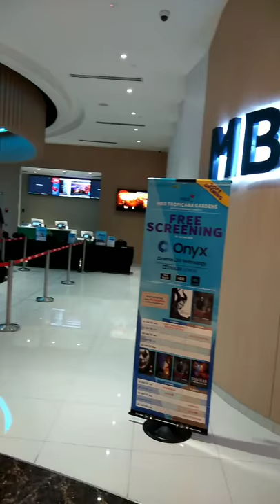MBO Tropicana Gardens - Please educate your staffs to more respect & tolerance with your customers!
MBO ini beroperasi di Level 3 dalam Tropicana Gardens walaupun mall ini masih belum dibuka lagi. MBO melancarkan Free Screening dari 18-22 Jan 2020 dan redemption hanya dibuka 45 minutes sebelum showtime. Tapi sepatutnya redemption untuk showtime 4D jam 9pm adalah pada 8.15pm tapi "MBO staff berkemeja biru" ini telah memulakan tanda kiraan mereka yang queue seawal jam 7.15pm dan tiada tolak ansur & tidak peduli pada penjelasan dan permintaan mereka yang telah beratur seawal 6.45pm untuk hanya 2 ahli keluarga yang akan tiba jam 7.30pm. [21/01/20]

Important Note :-
TO MBO Management - Please educate your staffs to more respect and tolerance with your customers!!!

[myReviews - 👎👎👎👎👎]